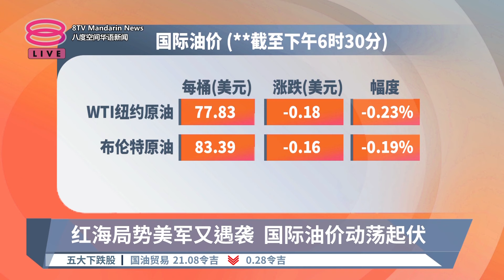红海局势美军又遇袭 国际油价动荡起伏【2024.01.29 八度空间华语新闻】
【红海局势美军又遇袭 国际油价动荡起伏】
红海局势持续升温，导致中东市场的石油供应可能因此中断。

【今日主播】陈薇薇 & 洪美玲